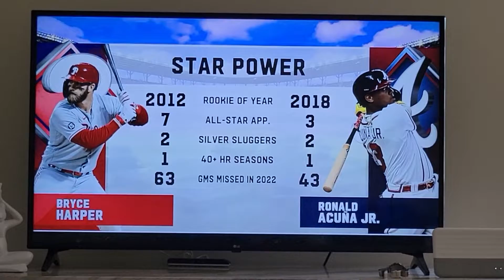MAKE BRYCE SUCK AGAIN! "THAT'S A CLOWN PLAYER, BRO"